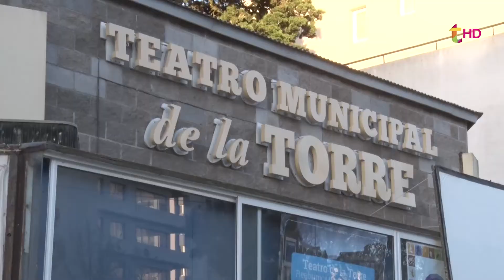Re apertura del Teatro de la Torre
Este sábado nuestro Teatro reabrió sus puertas con presencia de diversos artistas pinamarenses, funcionarios municipales y un público que colmó la sala.
El Secretario de Turismo y Cultura Eduardo Isach, nos contó al respecto.